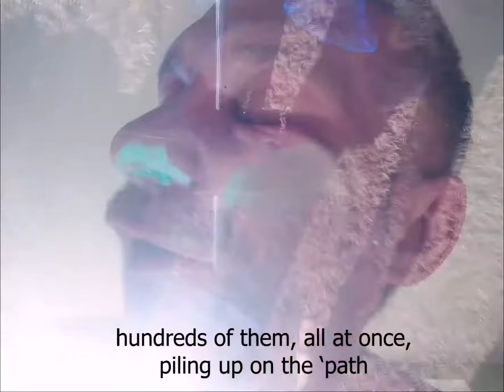Lockdown Day (32) : 17th April 2020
Ongoing series of Lockdown video diaries.